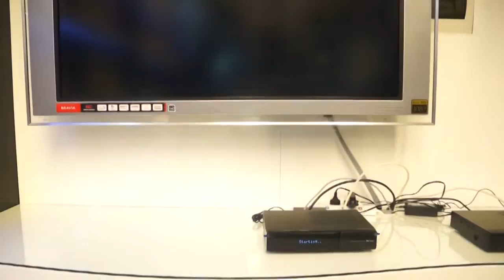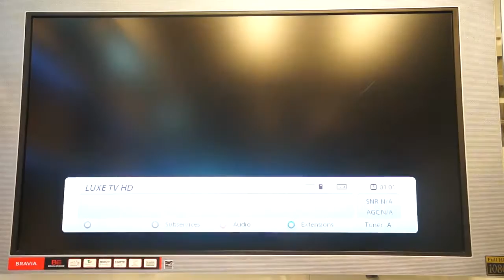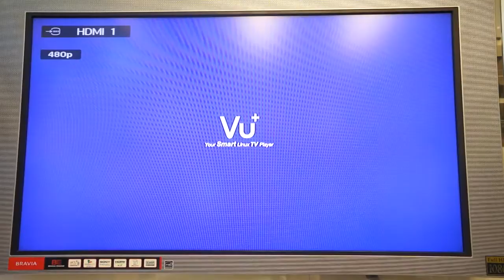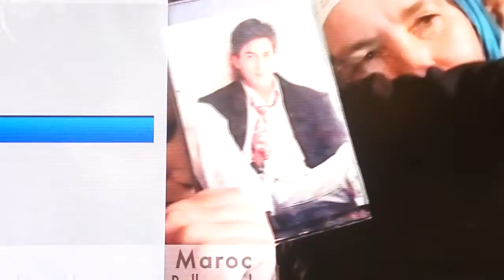VuPlus Solo2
The latest satellite receiver from Vu+ : Vu+ Solo2